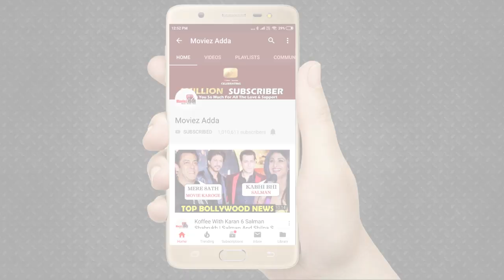Irrfan Khan का 53 साल की उम्र में हुआ निधन, Mumbai के Kokilaben Hospital में तोड़ा दम